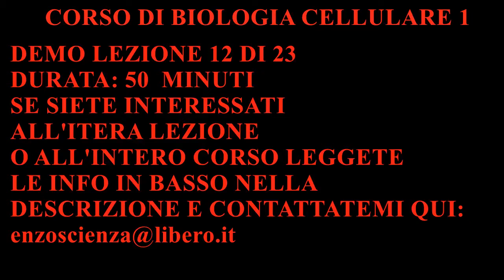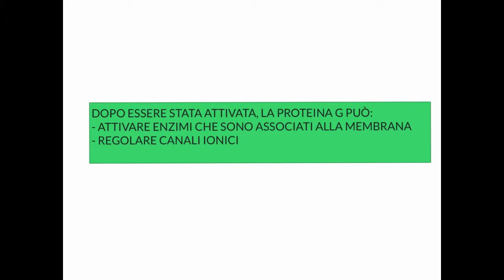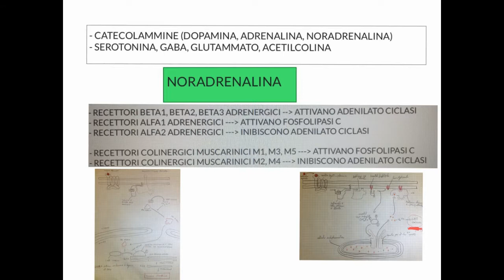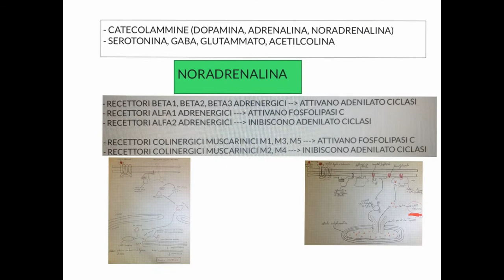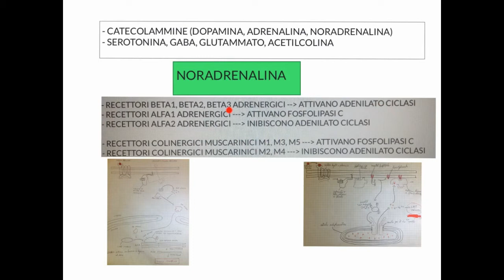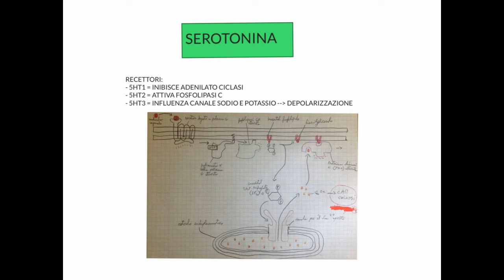CORSO DI BIOLOGIA CELLULARE 1 - LEZIONE 12 DI 23 - LIGANDI DIPENDENTI DA PROTEINE G - PARTE 3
LEZIONE 12 - COSA TROVATE NEL DETTAGLIO (DURATA 50 MINUTI):
- Iniziamo adesso a vedere come ligandi che legano recettori accoppiati a proteine G i neurotrasmettitori del sistema nervoso centrale SNC e le vie di segnalazione cellulare che accendono e spengono con le relative risposte cellulari
- Catecolammine (dopamina, adrenalina, noradrenalina), come ligandi del sistema nervoso centrale
- Serotonina, acido gamma amminobutirrico GABA, glutammato, acetilcolina, come ligandi del sistema nervoso centrale
- Recettori beta1, beta2, beta3 adrenergici e influenza sulla via dell'adenilato ciclasi
- Recettori alfa1, alfa2 adrenergici e influenza sulle vie adenilato ciclasi e fosfolipasi C con relative risposte cellulari
- Recettori colinergici muscarinici M1, M2, M3, M4, M5 e influenza sulle vie adenilato ciclasi e fosfolipasi C con relative risposte cellulari
- Noradrenalina e risposte cellulari che influenzano l'umore, il ciclo sonno/veglia e il comportamento alimentare
- Dopamina
- Recettori dopaminergici D1,D2,D4 e relative risposte cellulari che influiscono nel controllo del movimento, nei processi emotivi, nella memorizzazione e nell'attenzione
- Serotonina
- Recettori serotoninergici 5HT1, 5HT2, 5HT3 e relative risposte cellulari